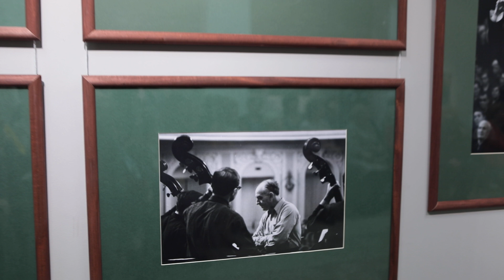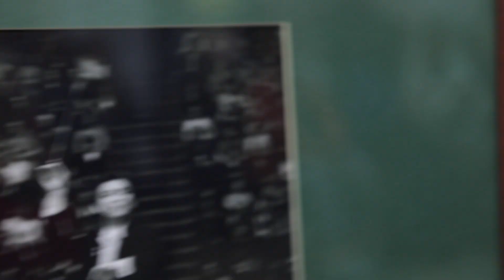Анисия Артёмова. Фестиваль "История повседневности" Балашиха 2023